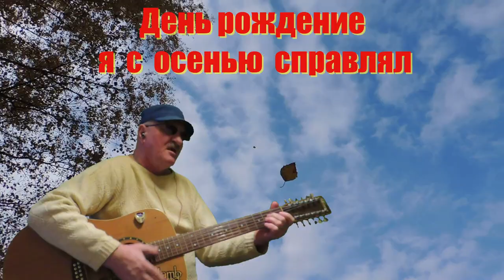Мой день (Опять друзья,новая песня как всегда) - Алексей Доктор Леший - бард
Предоставляем к вашему вниманию очередной дебют новой песни,хотим заверить всех что вам понравиться эта песня! Вам только нужно послушать от начала и до конца и посмотреть красивые,осенние сюжеты!
Всем отличного настроения и приятных впечатлений,с уважением Алексей Доктор Леший!
Слова,музыка,видео,монтаж - автора - видео лицензированное.